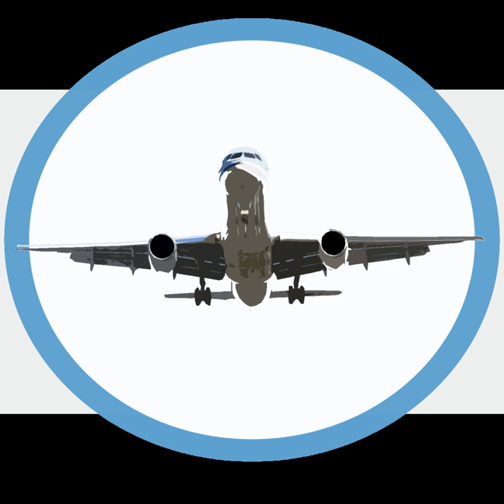Westjet | Wikipedia audio article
00:01:30 1 History
00:01:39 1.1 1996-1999: First flights
00:03:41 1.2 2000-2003: Domestic expansion
00:06:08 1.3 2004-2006: International expansion
00:08:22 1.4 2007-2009: Continued growth
00:11:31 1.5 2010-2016: Overseas expansion
00:15:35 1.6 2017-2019: Transition to full-service carrier
00:19:05 2 Corporate affairs
00:19:14 2.1 Ownership and structure
00:20:16 2.1.1 WestJet Encore
00:20:49 2.1.2 WestJet Link
00:21:18 2.1.3 Swoop
00:21:49 2.2 Business trends
00:22:04 3 Destinations
00:24:39 4 Alliances and codeshare agreements
00:24:49 4.1 History
00:27:06 4.2 Codeshare agreements
00:27:19 4.3 Joint venture with Delta Air Lines
00:28:07 5 Fleet
00:28:15 5.1 Current fleet
00:28:32 5.2 Fleet strategy
00:32:52 5.3 Historical fleet
00:33:59 5.4 Fleet timeline
00:34:08 5.5 Livery
00:36:05 5.5.1 Special Liveries
00:36:13 6 Services
00:36:22 6.1 Inflight services
00:36:31 6.1.1 Inflight entertainment
00:38:24 6.1.2 Inflight food and beverage
00:39:31 6.2 Cabins
00:39:39 6.2.1 Business
00:40:16 6.2.2 Premium
00:42:07 6.2.3 Economy
00:43:08 6.3 Airport lounges
00:44:36 7 Awards and recognition

- Socrates

SUMMARY
WestJet Airlines Ltd. is a Canadian airline founded in 1996. It began as a low-cost alternative to the country's competing major airlines.  WestJet provides scheduled and charter air service to 100+ destinations in Canada, the United States, Europe, Mexico, Central America, and the Caribbean.
WestJet is currently the second-largest Canadian air carrier, behind Air Canada, operating an average of 777 flights and carrying over 66,130 guests per day. In 2018, WestJet carried 25.49 million passengers, making it the ninth-largest airline in North America by passengers carried.
WestJet is a public company with more than 13,000 employees, and is not part of any airline alliance. It operates three variants of the Boeing 737 Next Generation family, the Boeing 737 MAX, as well as Boeing 767 and Boeing 787 aircraft, on select long-haul routes. WestJet has two direct subsidiaries, WestJet Encore which operates the Bombardier Q400, and WestJet Link, which operates the Saab 340B. The airline's headquarters is located adjacent to the Calgary International Airport.In 2018, WestJet had passenger revenues of CAN$4.733 billion.